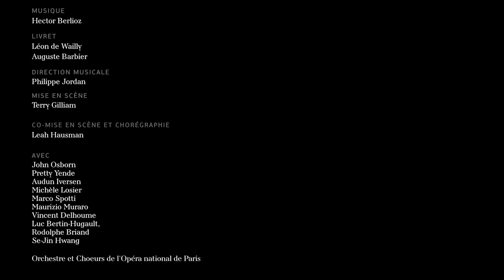Interview with soprano Pretty Yende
De Berlioz à Donizetti et Verdi, Pretty Yende voyage à travers le répertoire. À l'occasion de sa prise de rôle dans Benvenuto Cellini, la soprano sud-africaine nous confie son affection grandissante pour les œuvres du répertoire de langue française. De retour dès la saison prochaine dans Don Pasquale, mis en scène par Damiano Michieletto (mars) et dans La Traviata, mis en scène par Simon Stone (septembre), Pretty Yende aura l’occasion de retrouver Norina, un de ses rôles de prédilection, et de se mesurer à l'iconique Violetta pour la première fois.

From Berlioz to Donizetti and Verdi, Pretty Yende pursues her travels through the repertoire. Singing Benvenuto Cellini for the first time, the South African soprano recounts her growing affection for the French repertoire. Back next season in Don Pasquale, directed by Damiano Michieletto (March), and in La Traviata, directed by Simon Stone (September), Pretty Yende will once more become Norina, one of her favorite roles, and tackle the iconic Violetta for the first time.